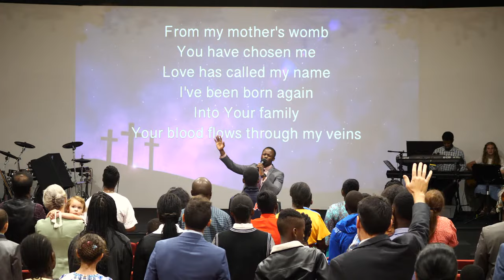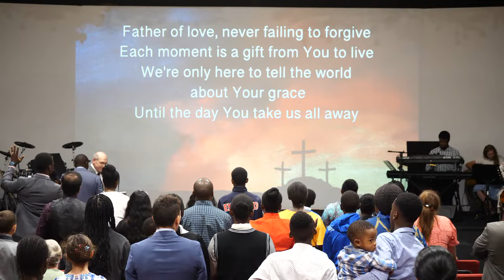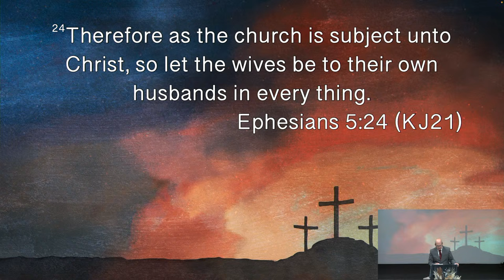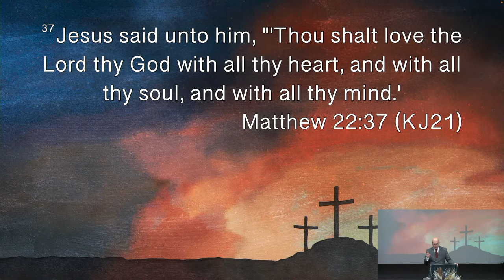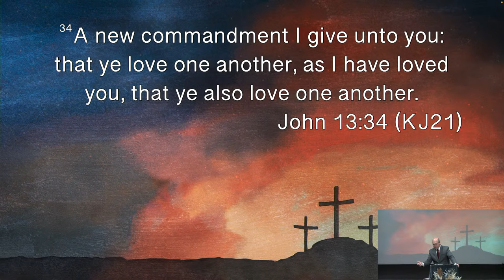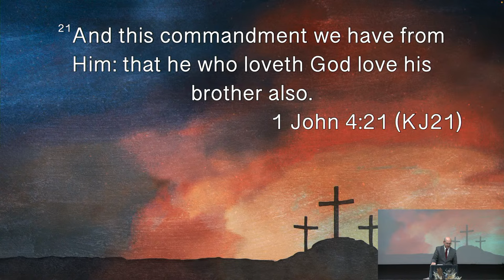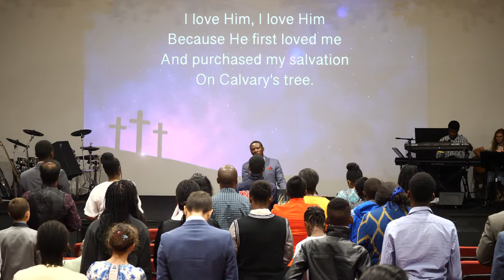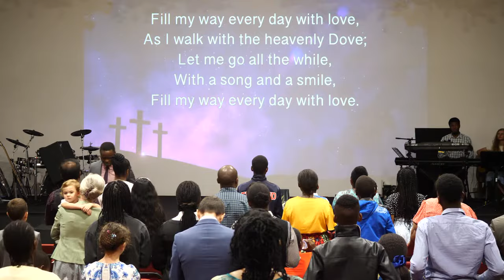Pastor Chad - The Atmosphere Of Love - 24.03.2024